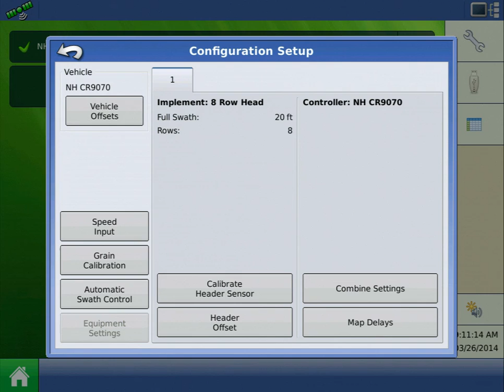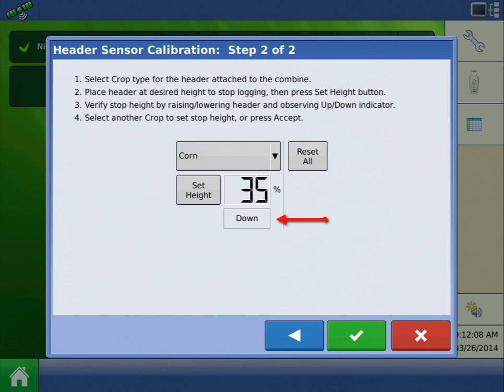Combine Header Height Calibration - Harvest Checklist 3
Before harvest we need to calibrate the Header Height sensor so it can accurately toggle autoswath on and off. See how to perform the calibration in your Ag Leader Integra or Versa display on firmware version 5.2.